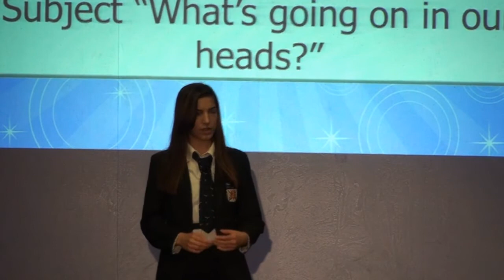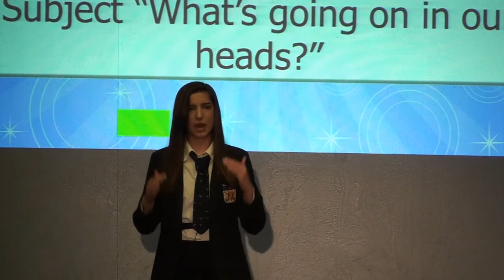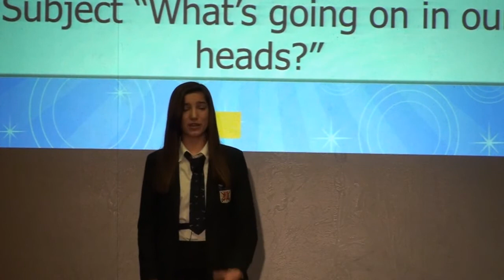Lydia - Winner, Hounslow Regional Final November 2012